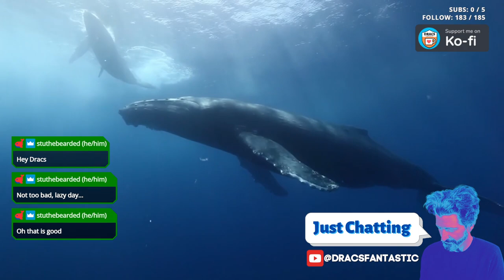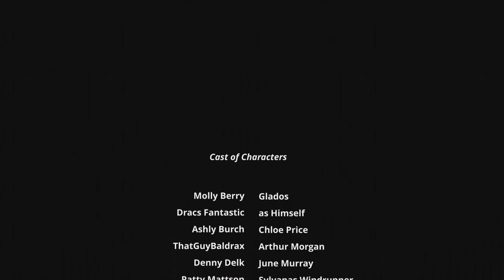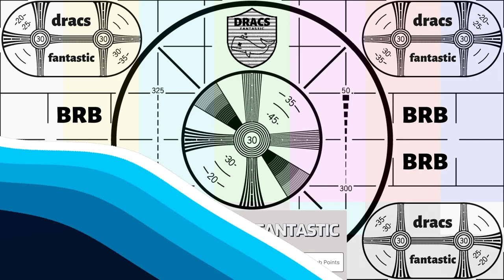Food Storage Build !kofi !yt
Bears and wolves showed me who was boss today ;) -- Watch live